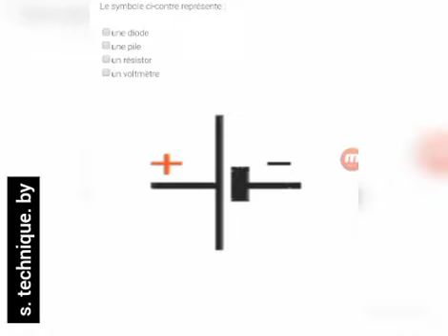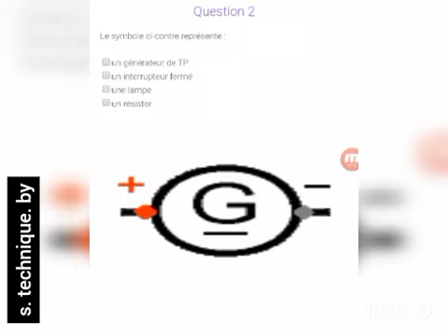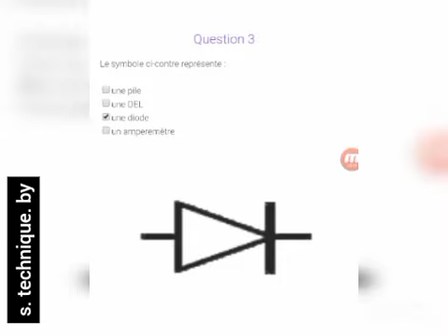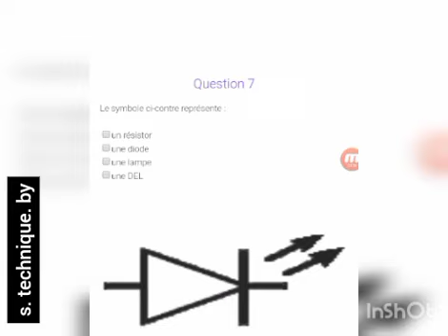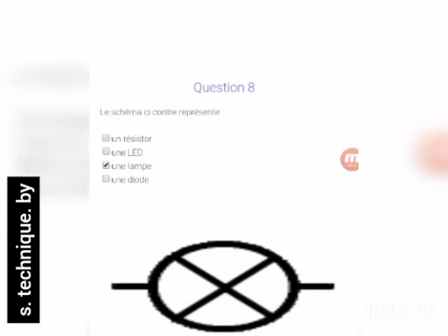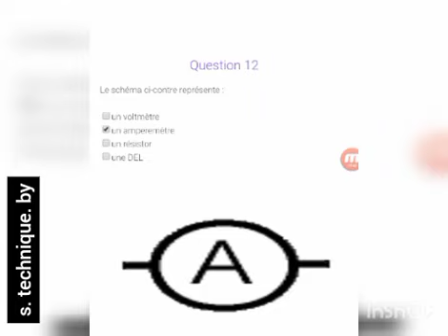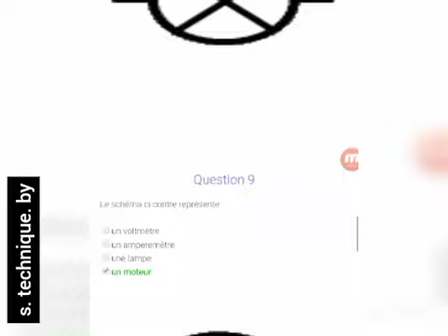امتحانات المكتب الوطني للكهرباء concours onee electromecanique /electricite 2022 / symbole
Exemples des concours ONEE ONEP : Exemples ONE
امتحانات المكتب الوطني للكهرباء   concours onee electromecanique /electricite 2021 / symbole

 Technicien spécialisé, Technicien en électricité . Exemple     .

exemple de concours one technicien electricité pdf
concours . Office national d'électricité  branche electricité 2019
exemple de concours one pdf
exemple concours one electromecanique pdf
concours onee electromecanique

يجب تحضير مباراة المكتب الوطني للكهرباء جيدا وإليكم بعض النمادج بالتوفيق

Analyse des circuits  à courant continu

analyse des circuits semi conducteurs